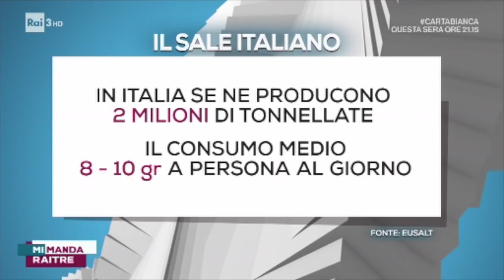OSPITI IN RAI PER PARLARE DI SALE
Qual è il sale più caro del mondo? E lo sapevate che il sale dell'Himalaya non proviene dall'Himalaya? Eccoci a Mi manda Rai 3 a parlare di sale